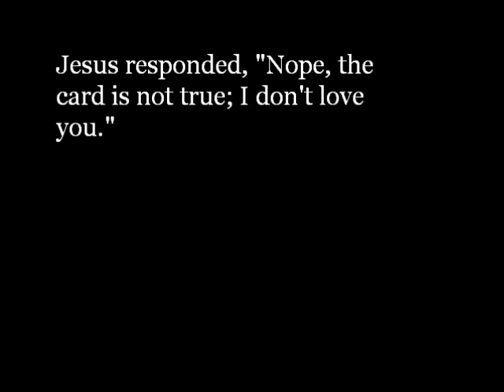My Prayer to Jesus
Support Small Biz and Free Speech by Choosing Books from Free Press Media Press Inc.’s Catalog